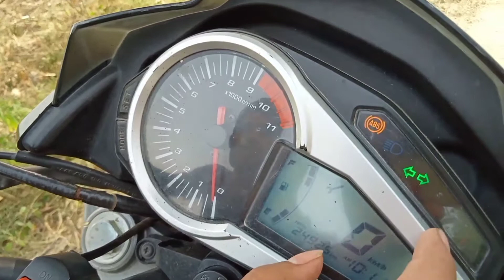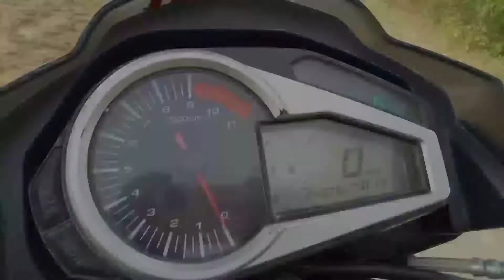review extreme 200 by (nzride02) //nazimzehen02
review bike

extreme 200r

i hope video achi lage so

phone..iphonex

mic..rode

bike extreme

thumbnail... picsart